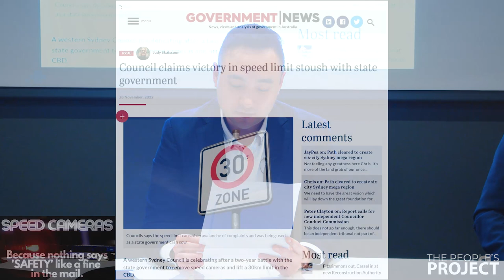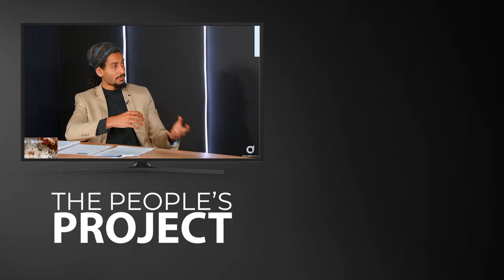Liverpool Limit Lifted...30km/h is no more!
Liverpool Council won the battle against the NSW Government to axe the 30kmh limit in their CBD.

Originally announced as a 'Covid measure' the 30kmh limit was likely to be a precedent for other council CBDs and it has not been overturned.

Panellists: Ryan Smith MP and David Limbrick MP